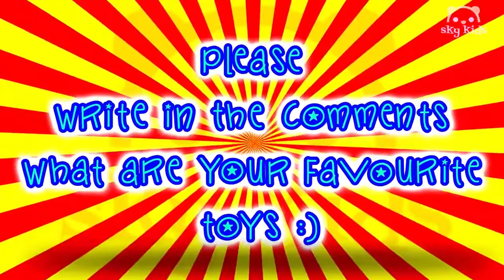Best Toys from 🎁 Goliath 👹 Feisty Pets 💥 Scary Pets 💝 AND MORE! 💝 Best Toys Commercials [Mr Sh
Best Toys from 🎁 Goliath 👹 Feisty Pets 💥 Scary Pets 💝 AND MORE! 💝 Best Toys Commercials [Mr Shelk].

Best Toys from 🎁 Goliath 👹 Feisty Pets 💥 Scary Pets 💝 AND MORE! 💝 Best Toys Commercials